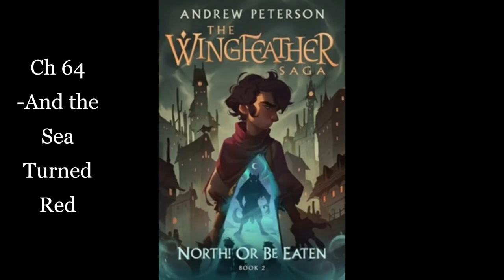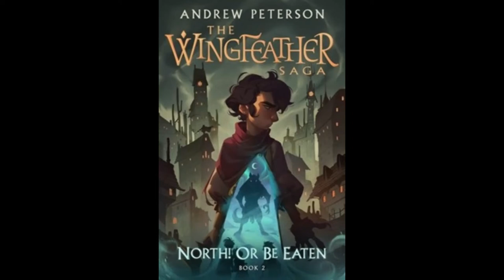2. North! Or Be Eaten Ch64&65: -And the Sea Turned Red & -The Final Voyage of Podo Helmer & -Appnds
Chapters 64 & 65 (final) & Appendices of book #2 in The Wingfeather Saga by Andrew Peterson.